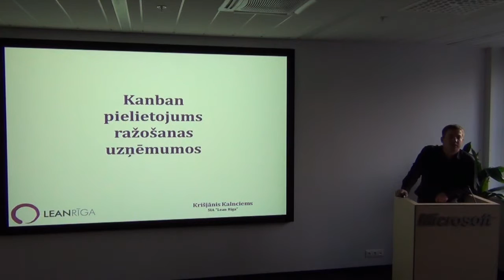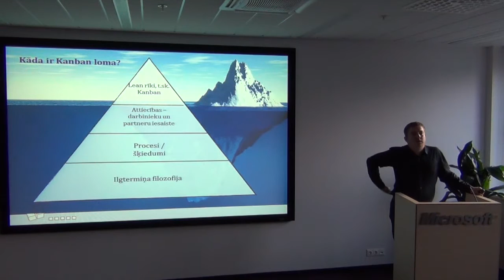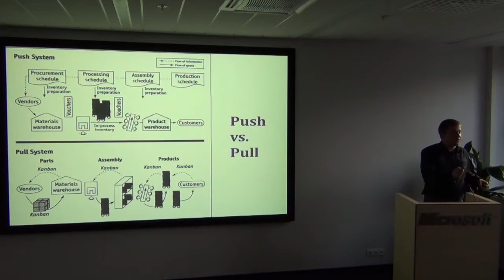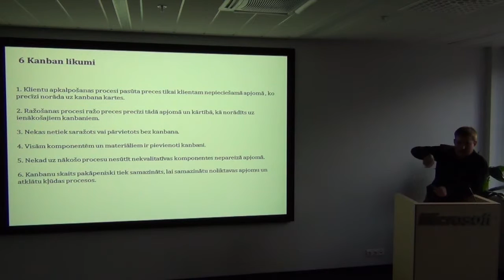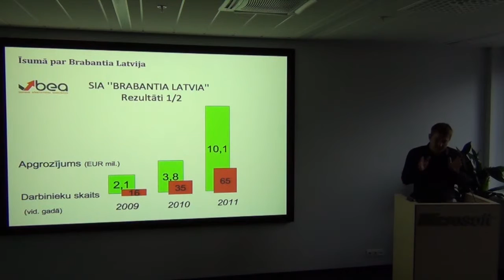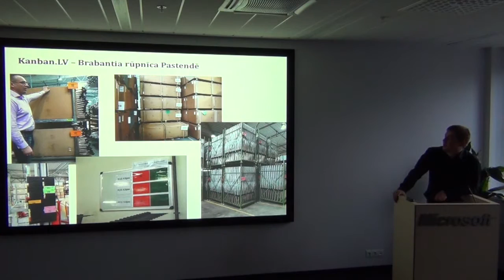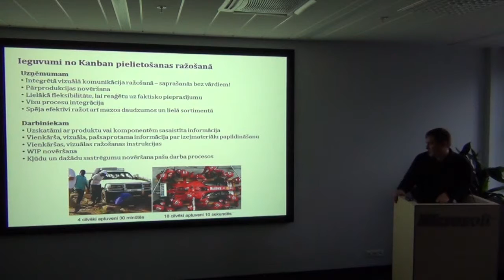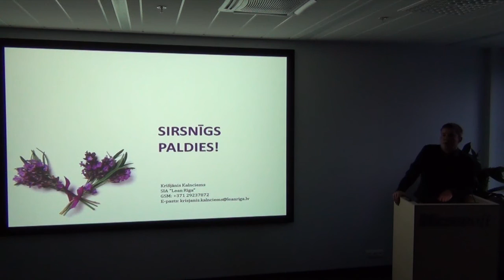Krišjānis Kalnciems 'Kanban pielietojums ražošanas uzņēmumos'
Presentation: Kanban pielietojums ražošanas uzņēmumos
Speaker: Krišjānis Kalnciems
Description: Kanban & Pull idea applying to manufacturing. Why it's better to use Kanban and how to use it efficiently? All this topics will be covered by the speaker.
Language: Latvian